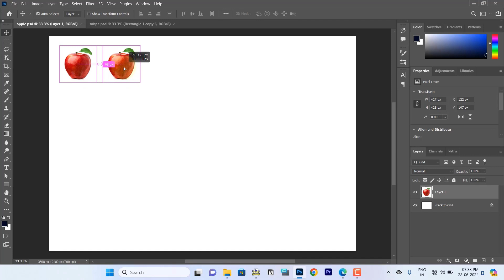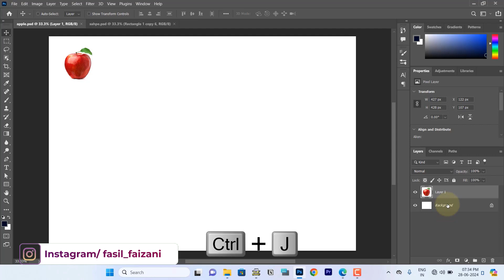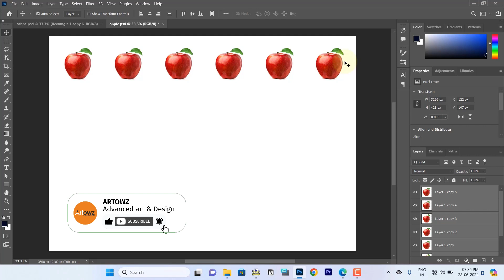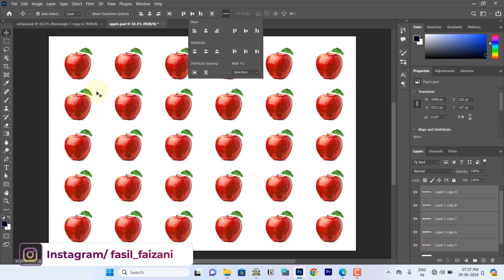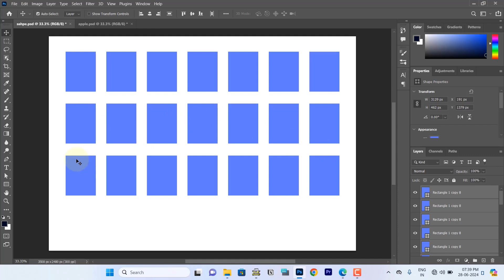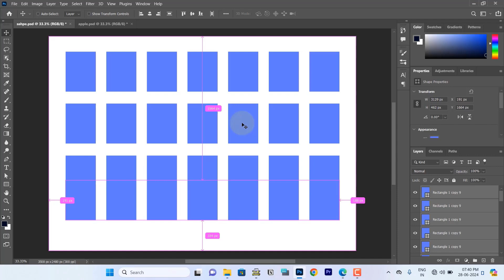How to align shapes and images perfectly | Arrange Objects in Photoshop Malayalam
ഡിസൈൻ ടിപ്സുകളും വിഡിയോസും പെട്ടെന്ന് ലഭിക്കാൻ Whatsapp ചാനൽ follow ചെയ്യുക.

Master the art of arranging objects in Photoshop using the Align and Distribute tools with this comprehensive Malayalam tutorial! Learn how to perfectly align and evenly distribute elements in your designs for a polished and professional look. Watch now to enhance your Photoshop skills!"

Video Also Covered

Using Align tool in Photoshop
Using Distribute tool in Photoshop
Arranging objects evenly
Aligning elements to the center
Tips for precise object placement
Enhancing design layout